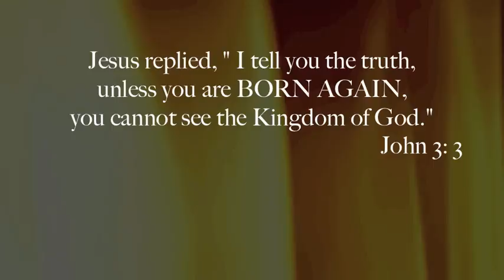BORN-AGAIN PILIPINAS SHIRT!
Yeees, you can buy this awesome shirt online! We make christian shirts with one purpose and one mission, and that is to proclaim the Good News of Jesus Christ to all who read them. This is designed by CHOSEN 1, and you can go check out our stuffs here :

A massive thank you to everyone and to God be the glory! :)